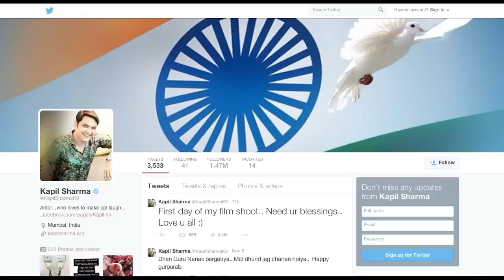Kapil Sharma begins shooting for his first film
Comedian Kapil Sharma begins shooting for his first film- Here is the first look